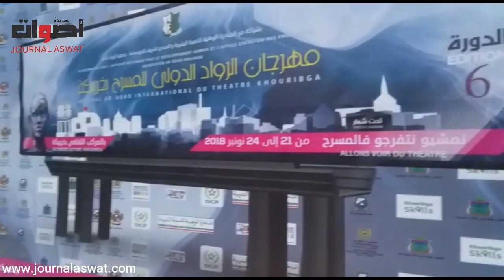تكريم المسرحيان عبد الاله عاجل و السعدية ازكون في مهرجان الرواد للمسرح في دورته السادسة بخريبكة